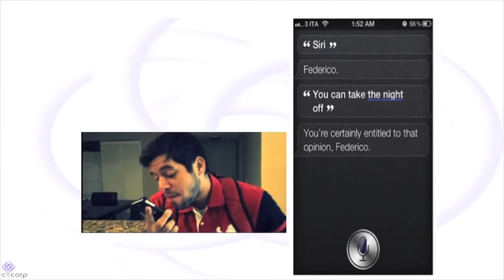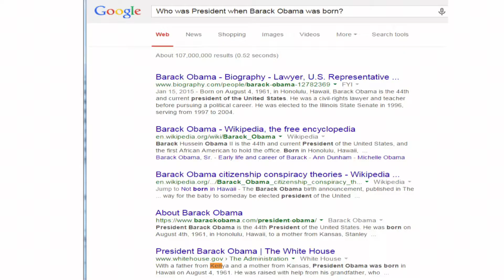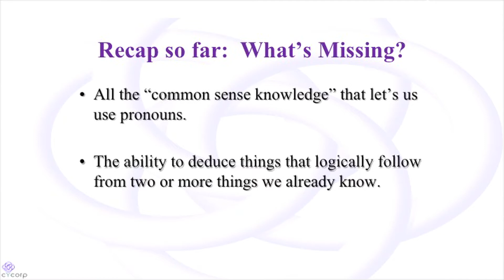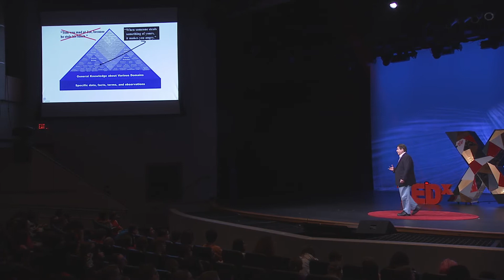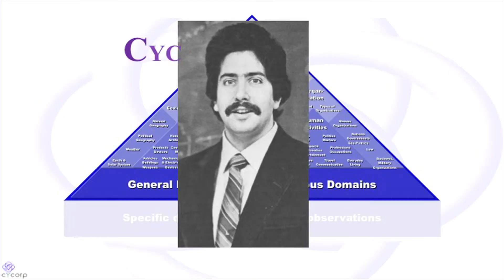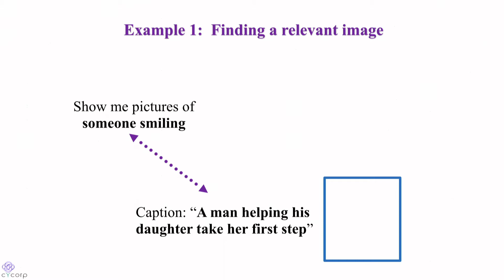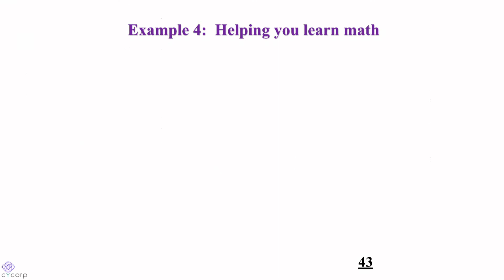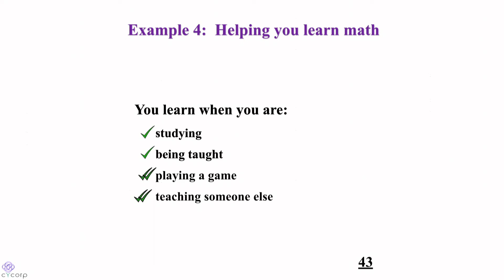Computers with common sense | Doug Lenat | TEDxYouth@Austin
We're submerged in an ocean of flashy, highly visible high technology, today, but when real Artificial Intelligence arrives it will fade into the background.

Doug Lenat writes programs that are creative:  they think up new mathematical conjectures, predict terrorist plots, and propose unsuspected disease pathways.  Unlike other machine learning algorithms, his programs are based on Sherlock-Holmes-style reasoning, not statistics.  A former computer science professor at Stanford, Doug and his CYC.com team are now hard at work here in Austin, trying to give computers the one thing they need most: common sense.